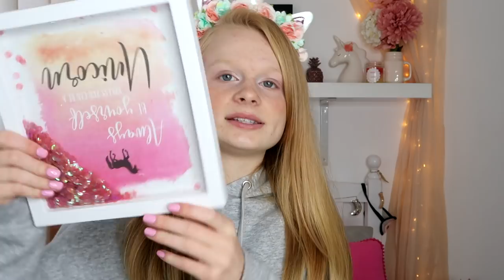HUGE PRESENT HAUL! *Primark, New Look, Bomb Cosmetics + more*